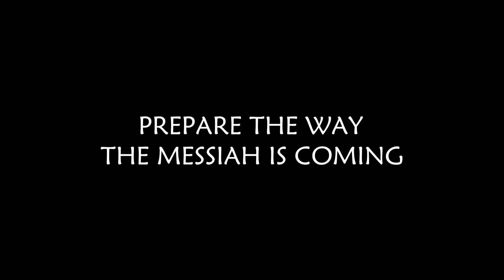SOUL WINNING TEAM KENYA KAPTEMBWA "SOKO MWEREVU" CRUSADE 25/01/2015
Powerful description of what is happening today,on the Boko Haram's attacks in Nigeria,Al-shabab of Kenya and Somalia and the Various wars in the today's world as to what they mean as regards to the coming of the Messiah in the Rapture.Prepare the way,Jesus is coming